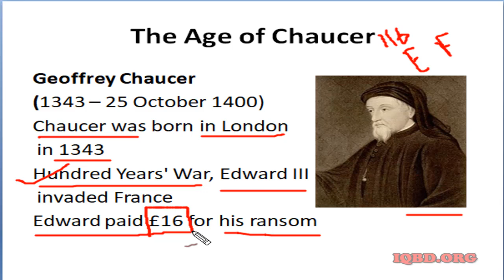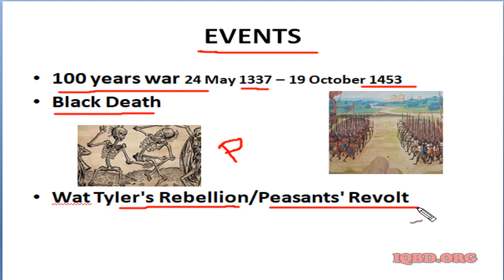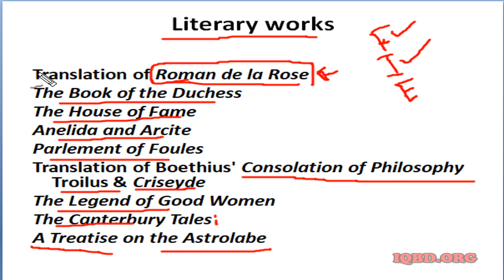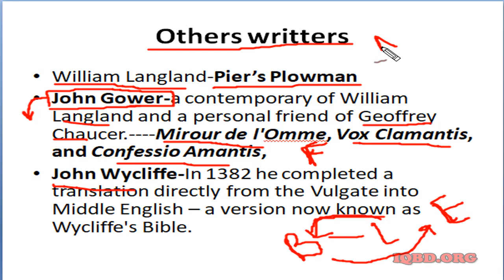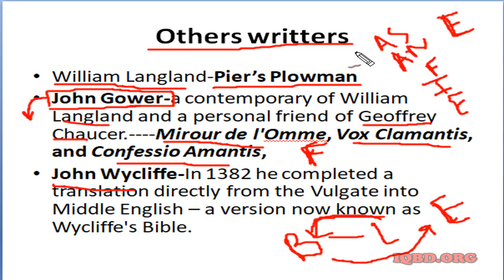Age of Chaucer - English literature - BCS PRELI PREPARATION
Hey there,
এই ভিডিও তে Age of Chaucer  English literature -- BCS PRELI, WRITTEN  AND VIVA PREPARATION  সম্পর্কে গুরুত্বপূর্ণ আলোচনা করা হয়েছে।

ভিডিও এর শেষে বিভিন্ন চাকুরীর পরীক্ষায় কি ধরনের প্রশ্ন হতে পারে তা নিয়ে আলোচনা করা হয়েছে। আশাকরি সকল চাকরীর পরীক্ষার জন্য এই ভিডিও লেকচারটি কাজে দিবে।